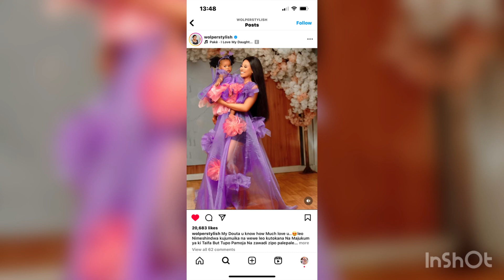MASTAA WENYE WATOTO WA KIKE MAARUFU 2023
Watoto wa kike wa mastaa 2023